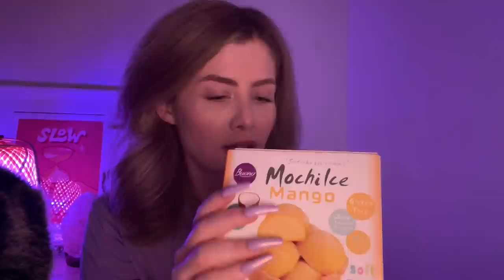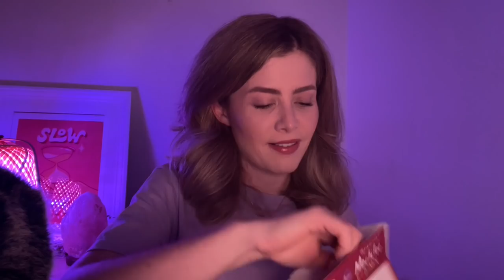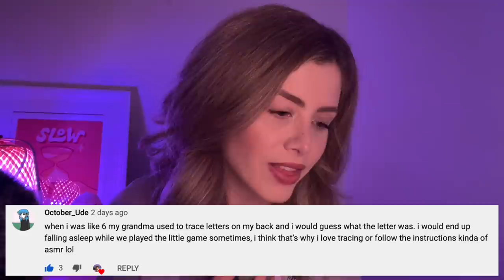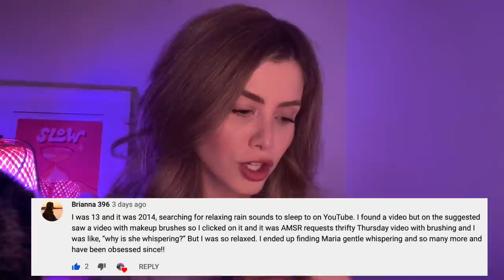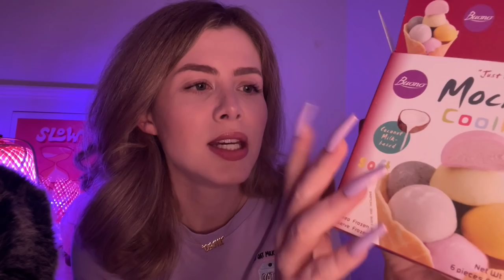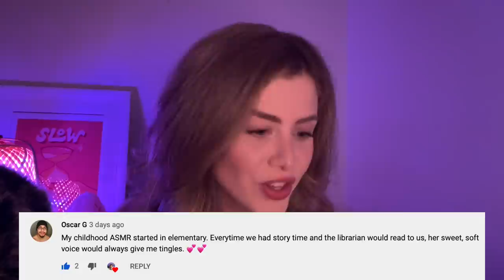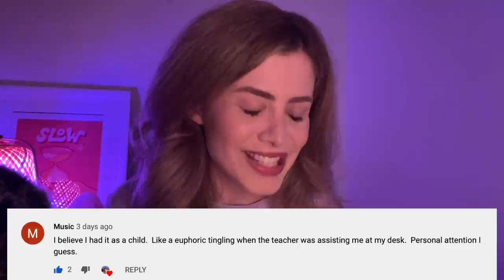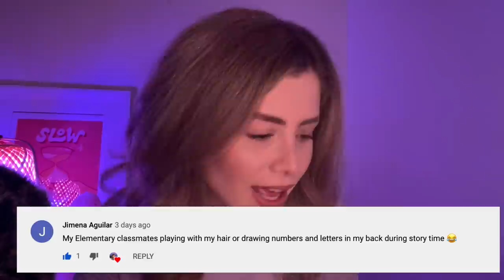ASMR | 🍨 Eating Mochi Ice Cream & Reading Your First ASMR Experiences (90k celebration! 🎉)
Hey babycakes 🧁✨

We did it! 🎉✨ Celebrate with me as I do a classic ASMR mochi mukbang and we chat about some of your first ASMR experiences. I'm quite excitable in this one so hopefully you're in need of some high vibing tingles at the moment because this video provides 😎

I love you so so much and think the world of you. Thank you for being here, you are always welcome in my little corner of the universe 💕

Quiet
Xx